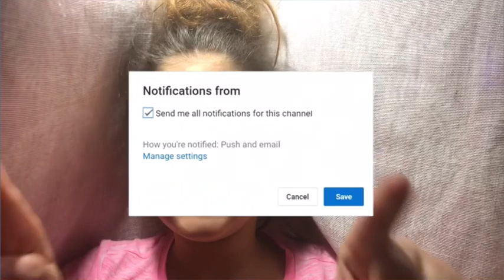Lil story time ❤️